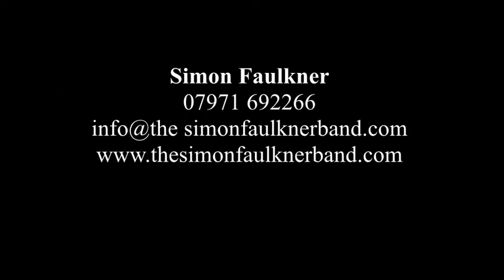Sex On Fire - Simon Faulkner